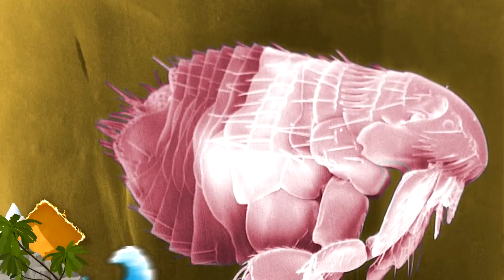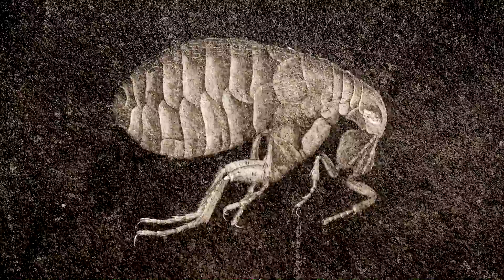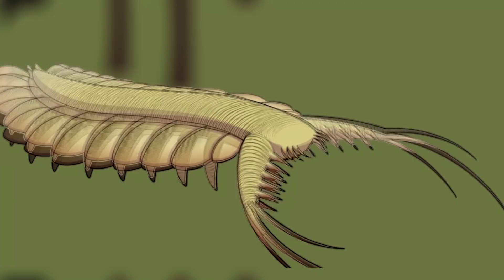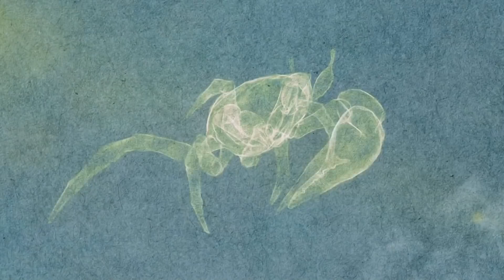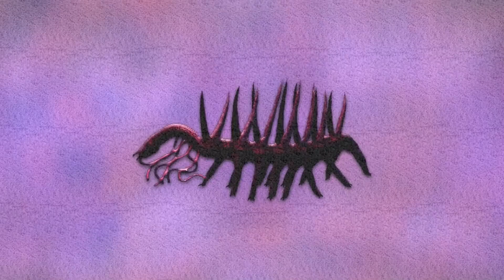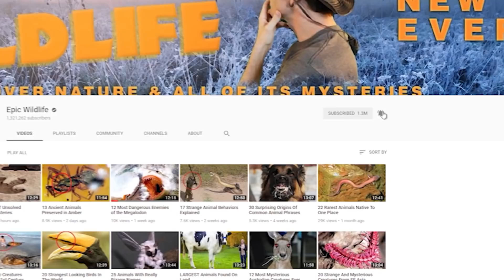20 Scariest And Bizarre Prehistoric Bugs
From enormous scorpion-spiders … to creepy blood-suckers that annoyed dinosaurs, here are 20 scary and bizarre prehistoric bugs and critters!

20. Myanmar Mash-Up
A truly bizarre discovery was made at one of the richest deposits of Cretaceous amber in Myanmar. It’s considered to be an extinct wingless wasp found inside amber that dates 100 million years old. The characteristics of several different insects are exhibited by this animal.

19. Giant Snails
In terms of giant-sized gastropods, the largest species today is the African Land Snail. They can grow more than 7 inches long (18 cm) with a shell diameter of about 3.5 inches (9 cm). If that’s not big enough for you, consider this prehistoric specimen.

18. Ticks
Ticks are another species that we're all too familiar with today, but also bugged the dinosaurs tens of millions of years ago. A collector in Burma found a lump of amber in 2017 that contained one that appears to be entangled with a feather, and it's teaching scientists about how they lived.

17. Euphoberia
If you’re squeamish about millipedes or centipedes, you can give thanks this creature is extinct. It was similar to today’s arthropods, with a big difference -- certain members of its genus could measure over 3 feet long (1 m)! Modern day centipedes are known to prey on animals as large as bats.

16. Platyceramus
While this list has a lot of insects and other creepy-crawlies. This creature is a bit different. And if you like seafood, it might make you more hungry than scared.  Yet, this humongous prehistoric bivalve was too big to ignore. Platyceramus was one of the largest clams ever discovered.

15. Cameroceras
Its upper body size can only be estimated. Yet this is still regarded as one of the largest cephalopods that ever existed some 470 million years ago.

14. Meganeura
They’re related to present-day dragonflies, and would have resembled them as well.  But these insects would have been much larger.

13.  Pulmonoscorpius
Many scorpions are considered to be small, deadly, and carry a fearsome reputation. But this prehistoric monster measured about 30 inches long (76 cm) and would have looked like a real nightmare.

12. Fleas
If you've ever been around fleas, you'll know how annoying they can be… but imagine them being ten times the size, with an equally as big bite and thirst for blood, and that's what the dinosaurs had to face on a daily basis.

11. The Trouble With Trilobites
These are marine arthropods that scavenged in the oceans for hundreds of millions of years. By most accounts, they were among the most successful forms of early animal life.

10. Pambdelurion
Some of the scariest animal jaws in history may have belonged to this prehistoric creature. Paleontologists say its fossils have been found in China, and date back some 520 million years.

9. The Platypus of Crabs
Scientists discovered a new species of crab in 2019 that was unlike anything they’d ever seen. Dating back some 95 million years, the prehistoric animal had a shrimp-like mouth, the eyes of a larva, claws like a crab, and a lobster’s carapace.

8. Scorpion-Spiders
Around 100 million years ago, an arachnid existed that could nearly pass as a spider and scorpion hybrid. Paleobiologists found the creature’s remains preserved in Burmese amber in Myanmar.

7. Giant Shrimp
Its official name is Anomalocaris.  ut it’s likely better known as the giant abnormal shrimp.  It lived more than 500 million years ago and was first described in 1892.

6. Hallucigenia
This animal is known from fossils found in China and Canada. Its odd name is a reference to its hallucinatory appearance. They were tubular creatures about 3.5 cm long (1.4 inches), with up to 8 pairs of legs that each had a pair of claws.

5. Meganeuropsis
These enormous specimens existed more than 315 million years ago.  And while they resembled dragonflies, they’re only distant relatives.

4. Manipulator
While we might assume a prehistoric cockroach was a huge version of today’s insect, such is not the case here. But even though Manipulator M. was a mere 4.5 millimeters long (0.18 inches), it would still give you a scare.

3. Arthropleura
Today’s largest species of millipede grows more than 15 inches long (38 cm). The largest centipede grows to about 12 inches long (30 cm). No doubt many of us think they’re scary enough to begin with.

2. Monster Sea Scorpions
One might quibble that Jaekelopterus wasn’t really a sea scorpion because it probably lived in freshwater environments.  But there’s no arguing about how frightening this beast would have been.

1. Mosquitoes
Mosquitoes are one of the largest causes of human fatalities throughout the world because of the diseases that they carry, with some estimates suggesting as many as 400,000 people die each year because of malaria alone.